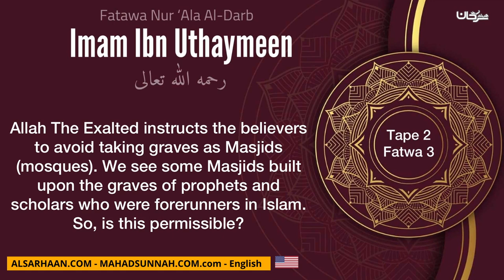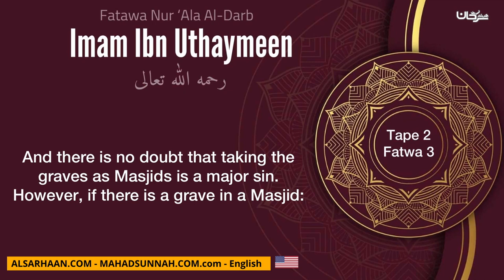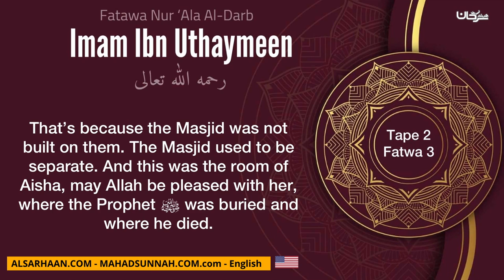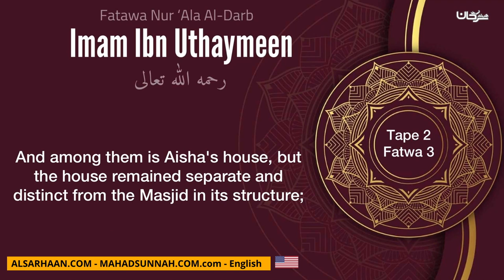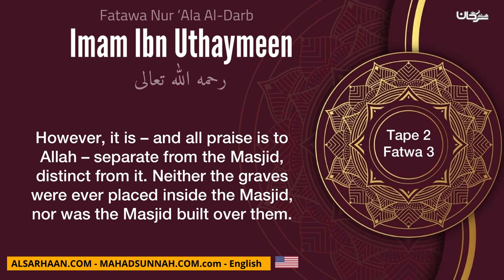11 The Ruling On Building Masjids Upon Graves – Imam Ibn Uthaymeen